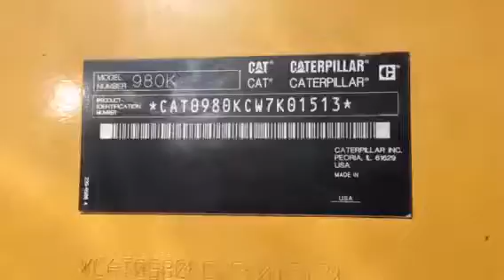walkaround video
on Thu Oct 26 15:43:16 CDT 2017